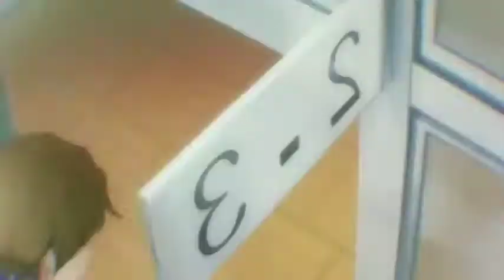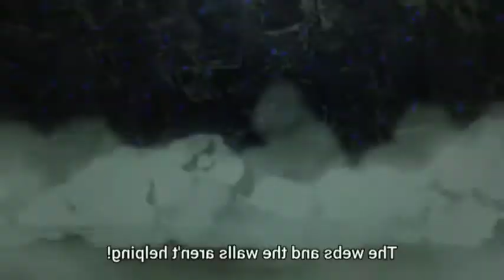Kumo desu ga nani ka? (AMV) Genius